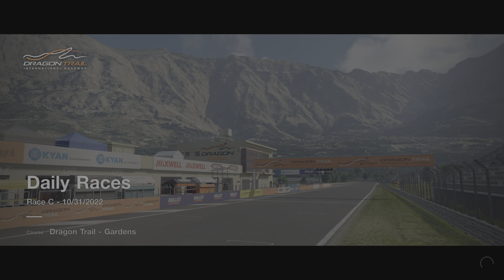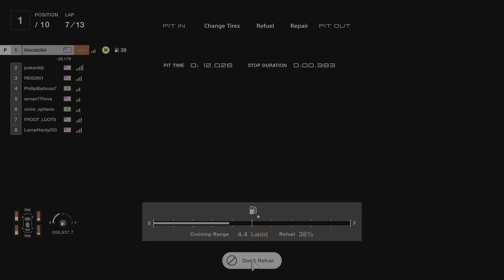GT7 | Daily Race C - Dragon Trail Gardens | Gr. 3 Porche - My fastest race time P1🙌🙌